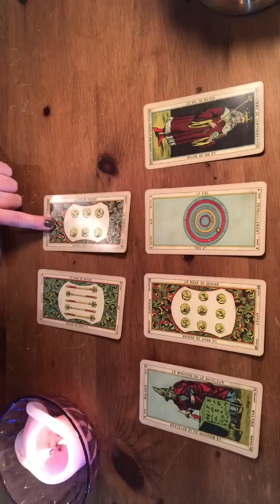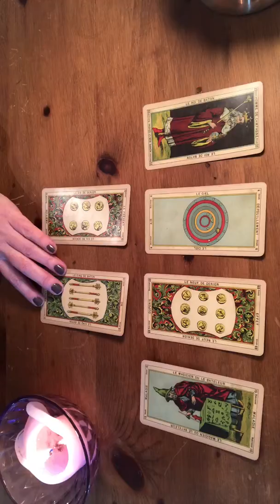Aquarius Atteilla Tarot Weekend Mar 23 To the Rescue. ❤️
Your shuffle song - A Night In Dreams - White Denim 😊